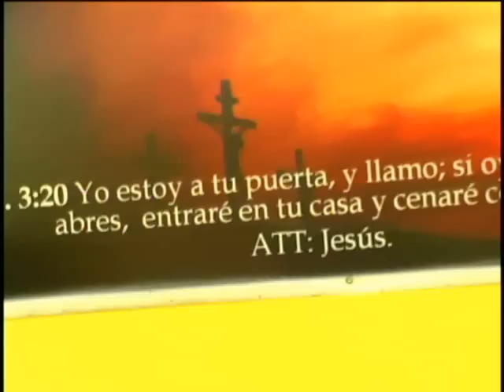Maranatha Quiche, San Antonio Ilotenango, Quiche, Guatemala.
Casa Pastoral.